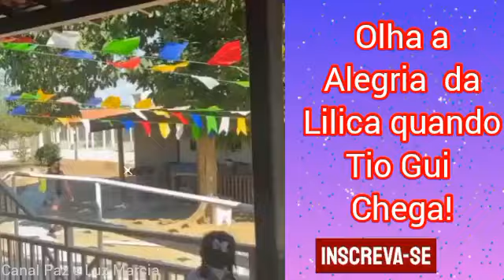Lilica filha de Lore Improta e Léo Santana fica feliz quando o tio Gui chega!